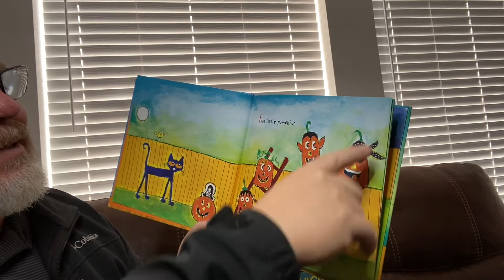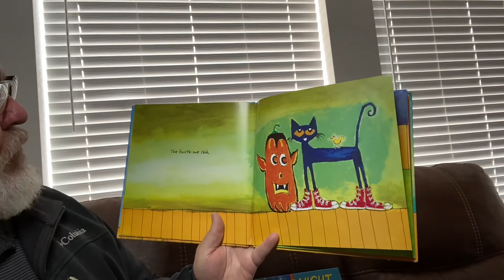Pete the Cat Five Little Pumpkins by James Dean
Pete the Cat Five Little Pumpkins by James Dean read aloud by Grandpa.